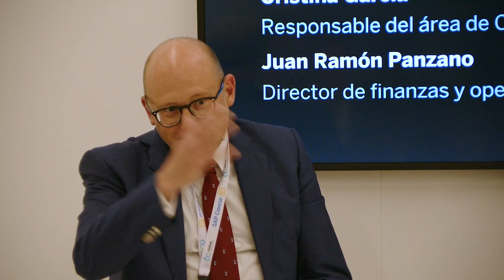SAP Concur Day 2023 | Ask the Expert 60dias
Ask the Expert 60dias: caso de éxito de los clientes Capgemini, Teva Pharma y Abex Excelencia Robótica. Con la participación de Javier Durán, responsable de Expansión y Partners en 60dias, Federico Blanco, Tax Director de Applus, Isabel Castro, CFO de Teva Pharma, Cristina García, Responsable del área de Contabilidad General de Capgemini y Juan Ramón Panzano, Director de finanzas y operaciones de Abex Excelencia Robótica.